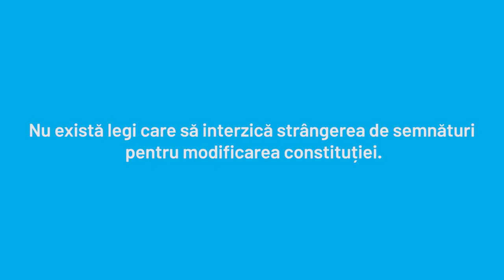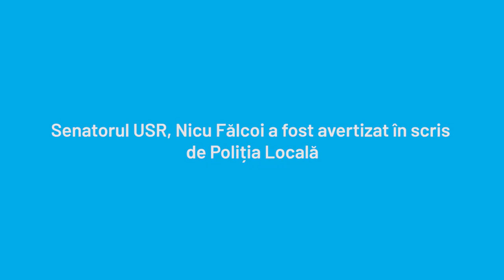Nicolae Robu : "Eu dau ordine Politie Locale"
Scandal pe strazile Timișoarei, Poliția Locală dă amenzi la comanda lui Robu, partidelor politice care strang semnături pentru iverse campanii politice